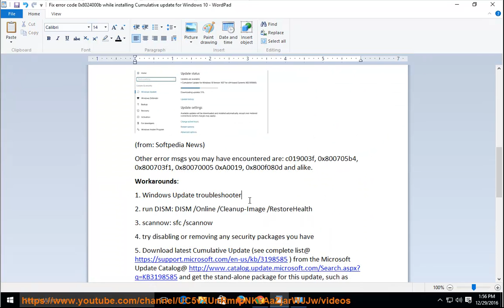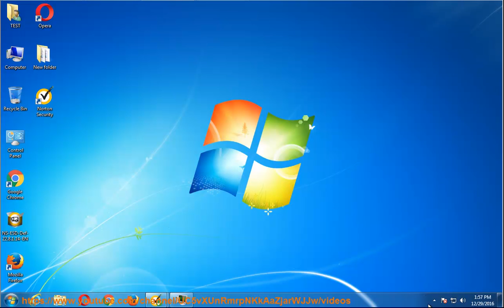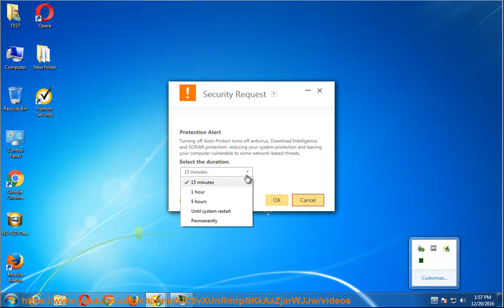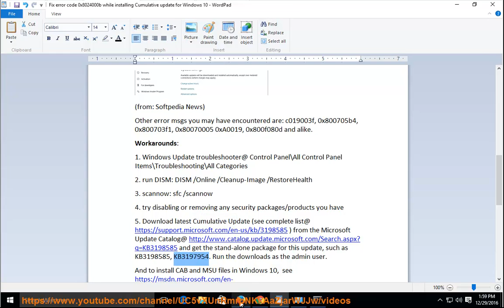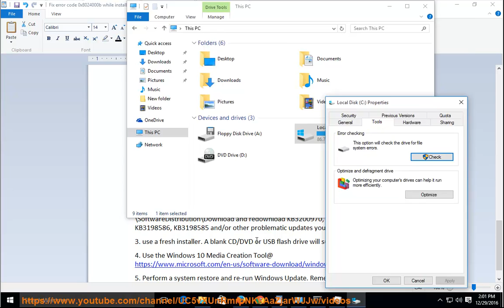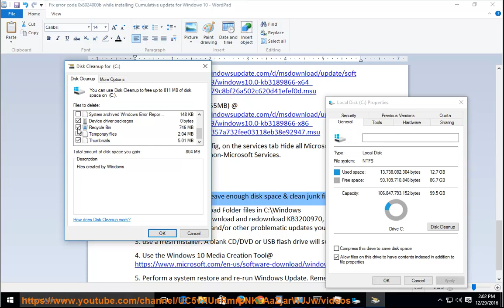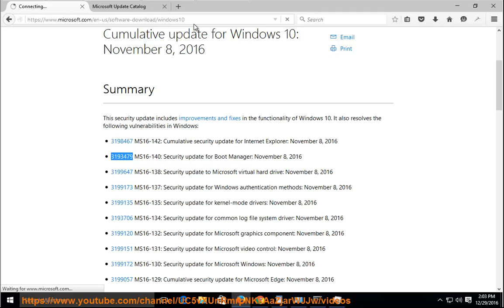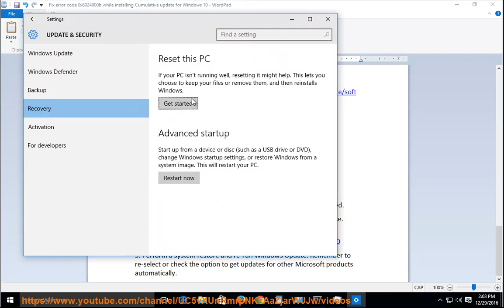Fix Cumulative update for Windows 10 stuck or failed issues/errors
This demo contains complete info that helps fix Cumulative update for Windows 10 stuck and/or failed due to some reported issues/errors, such as c019003f, 0x800705b4, 0x800703f1, 0x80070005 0xA0019, 0x800f080d and more.

Additional info:
) from the Microsoft Update Catalog@